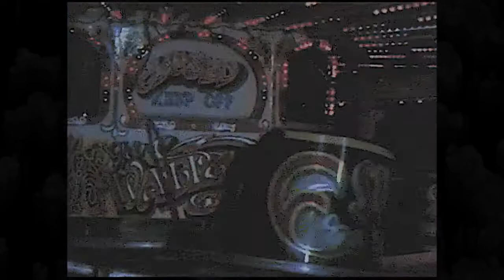CRY YOUR HEART OUT, ST VALENTINES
Idk it was a last minute title